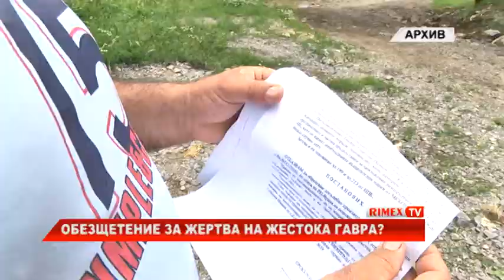RimexTV: Обезщетение за жертва на жестока гавра?